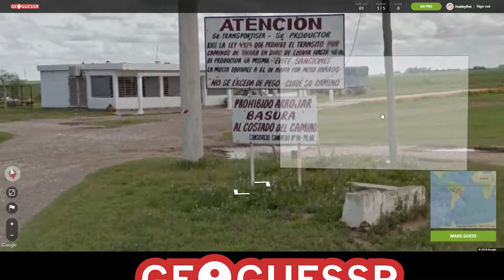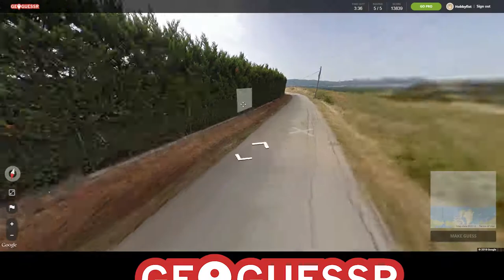Hobbyfist Geoguessr - [Part 37] Tom Cochrane